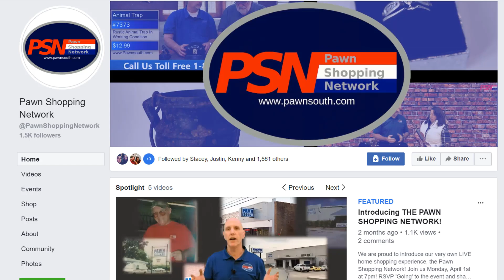PSN: Grandma's Buffet with David and Gray - Episode #2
On episode #2 of Grandma's Buffet, we have a Singer sewing machine, an 1950's antique metal fan, and a few other goodies!

If you see something you like, make us an offer!